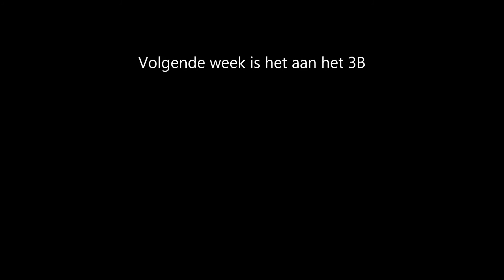Aflevering 9 - Octopus TV